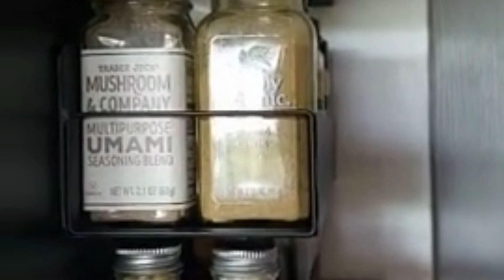Pineapple peeler corer & smart kitchen gadgets 2023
New Gadgets! Smart Appliances, Kitchen/Utensils For Every Home Versatile U
China,makeup,beauty,selfcare,skincare,smart utilities,smart technology,modern technology,kitchen utensils,satisfying, smart items,useful,modern,home items,future technology,Creative Ideas That Are At Another Level.
amazon gadgets must haves gadgets on amazon gadgets on amazon
Amazing amazon gadgets
1.Pineapple Peeler Corer Slicer Cutter
2.OXO Good Grips Citrus Juicer
3.Strawberry Huller
4.Stainless Steel Fruits & Vegetables Divider, Wedger
5.OXO Good Grips Cherry & Olive Pitter - Black
6.Microwave Potato Cooker
7.Luvan Grape Cutter for Toddlers
8.Manual Juicer for Wheatgrass and Leafy Greens
9.The Original" Sauce Master
10.Stainless Steel Dumpling Ravioli Maker Press
11.Pasta Sheet Roller, Spaghetti Cutter and Ravioli Maker Attachment
12.Stick Pizza Scissors with Protective Server | Stainless Steel
13.Traditional German Egg Noodle Maker
14.Tamales Masa Spreaders
15. Multi Stainless Steel Grater
16.Garlic Mincer Tool With Sturdy Design
17.Moveable Fridge Magnetic Spice Racks
18.Heavy Duty Seafood Cracker Tools, Nut Cracker Set
19.Choxila 40oz Pancake Batter Dispenser
20. Chef'n Swirl'n Perfect Egg Poacher, One, White